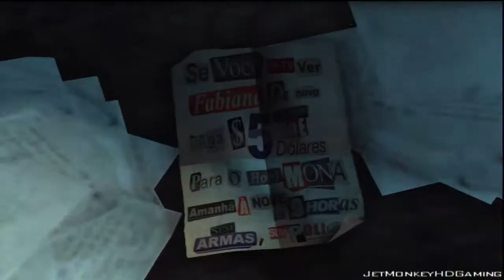Max Payne 3 Pt.5 || PS3 || The Joys of Hygiene!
This is my playthrough of Max Payne 3 without commentary

Max Payne 3 is a third-person shooter in which the player assumes the role of its titular character, Max Payne. Max Payne 3 features a similar over-the-shoulder camera as its predecessors, with the addition of a cover mechanic, while also retaining much of the same run-and-gun style of gameplay. Max Payne 3 also marks the return of bullet time in action sequences, for which the franchise is notable. In bullet time it is possible to see every bullet strike an enemy in detail. New to the series is a "Last Stand" mechanic, which gives the player a grace period after losing all health during which time the player may kill the enemy that wounded them in order to continue playing, however this mechanic is only usable if the player has one or more bottles of painkillers in their possession. Max Payne 3 retains the shoot-dodge mechanic from the previous games in the series. Players are able to stay grounded after a dive, which enables them to shoot 360 degrees around. Rockstar has blended physics and animation, so that when a player dives, they do so appropriately according to their surroundings. Through advanced use of the Euphoria dynamic animation engine, shooting and killing enemies in Max Payne 3 will look noticeably more realistic than in any preceding Rockstar game. New to the series are cinematic action movements, interactive cutscenes which transition seamlessly into continuing gameplay. Moreover there are no loading screens across gameplay and cutscenes.